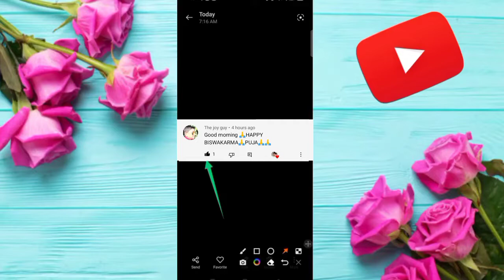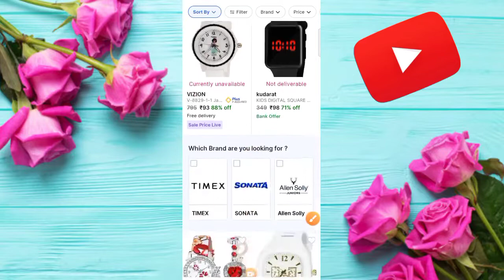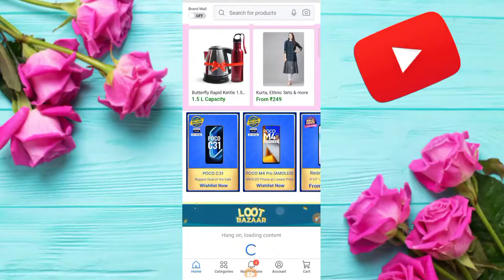Free sample products today | 6 Free shopping loot today | 9rs Sale live today | loot offer today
____________DOWNLOAD LINK______________

__________________winner___________________

____________YOUTUBE SEARCH_____________

6 Free shopping loot today
1 rs Sale live today | loot offer today
Big billion day flipkart 2022
6 Free shopping loot today
1 rs Sale live today
Shopsy free order trick
Shopsy Sale Live
Loot Offer today
Shopsy new update 2022
Shopsy new sale time
Loot offer today Flipkart sale
shopping offer
free sample
free shopping
free products
flipkart loot offer today shopping
loot offer today
free shopping apps free loot offer today
free sample
low price shopping app
free product
1 rupee shopping app
today loot
tata 1mg franchise
free shopping loot today tamil
free shopping kaise karee
Free samples
Free sample products in India
free sample
Free sample
Vinod saini technology
Free sample
Vinod saini technology
shopee, shopee haul
free shopping
loot offer
kool tech
loot shopping app
shopping loot
loot offers
offer today

_________________HASTAG__________________